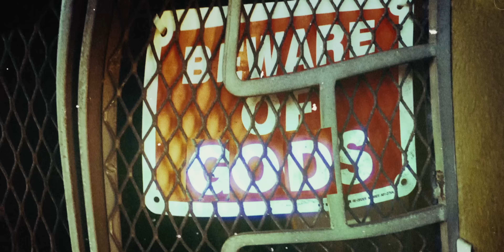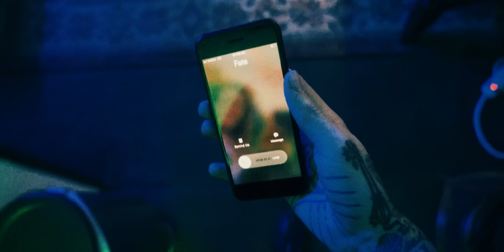Darko US - Pale Tongue (Official Music Video)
Pre order our self titled album 🔽

Mixed by - Matt Thomas

Video by - Samuel Halleen and Norbert Crowfield

Additional editing - John Howe

Camera - Joe Striff and Daniel Francis

Lyrics -

searching through the flesh to find something more
digging cutting rip out my guts I need them no more
I need them no more I feel no more
vanquished silenced the monsters within
the biggest fucking mistake of my life was faking this grin
crawling through each day I let everyone in
they say they understand but its simply auto response
cut open my chest take whatever you want

digging cutting rip out my guts

oh the mouths how they move
anger makes them all bark in tune
violence the only intuition
under their own fucking condition
so many talking, nobodies listening
so many people talking but nobodies listening